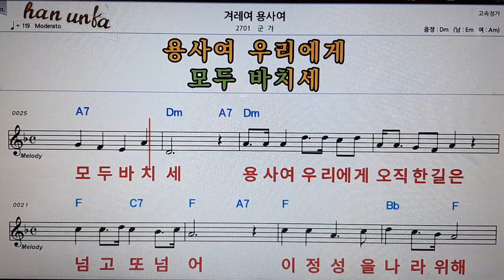겨례여 용사여/군가👍노래 반주, 코드 악보,가라오케💋Karaoke*Sheet Music*Chord*MR